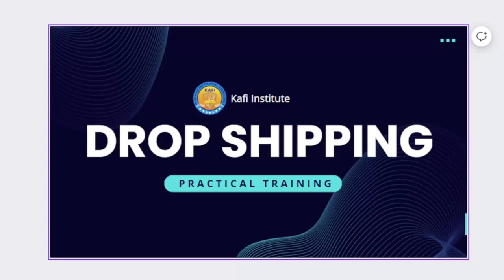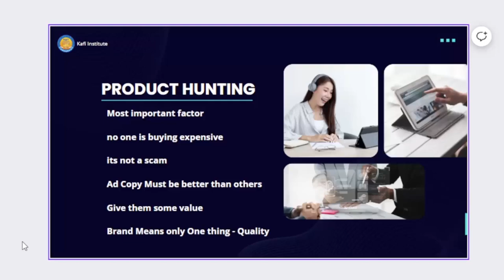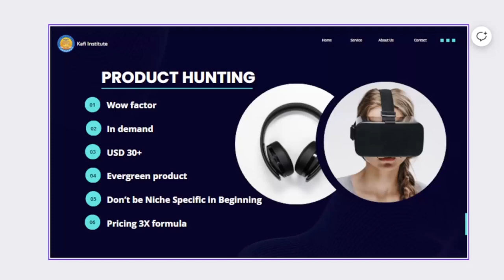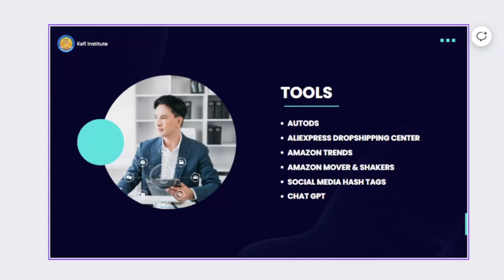Shopify Drop shipping Lecture 1-Product hunting part -1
In these engaging and informative training videos, you'll gain invaluable insights into:
1. Understanding the Student Career Consultant Role: Learn about the responsibilities, duties, and essential skills required developing as a student career consultant. Discover how student career consultants serve as mentors, advisors, and guides to students on their academic and career journeys.
2. Importance of Student Career Consultation: Discover the importance of providing personalized career guidance and support to students as they navigate educational choices, career pathways, and future aspirations. Understand how student career consultants play a pivotal role in helping students make informed decisions and achieve their academic and professional goals.
3. Navigating the Education Landscape: Dive into the varied and dynamic landscape of the education industry, including trends, challenges, and opportunities. Explore the evolving needs and expectations of students, parents, and educational institutions in today's competitive environment.
4. Building Trust and Relationships: Explore strategies for building trust and rapport with students, parents, and stakeholders. Learn how effective communication, empathy, and professionalism contribute to establishing meaningful relationships and fostering a supportive learning community.
5. Leveraging Resources and Tools: Discover a range of resources, tools, and best practices to enhance the effectiveness of student career consultation services. Explore innovative approaches, technology solutions, and collaboration opportunities to optimize outcomes and maximize impact.
6. Empowering Student Success: Learn how to empower students to take ownership of their educational and career journeys, set realistic goals, and overcome obstacles. Explore strategies for promoting self-awareness, resilience, and lifelong learning skills to foster student success.